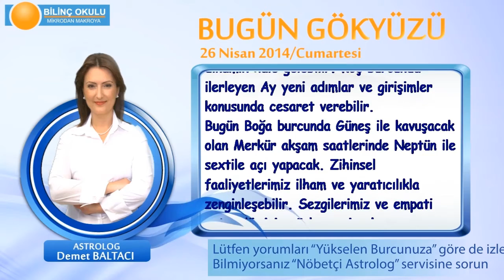TERAZİ Burcu, GÜNLÜK Astroloji Yorumu,26 NİSAN 2014, Astrolog DEMET BALTACI Bilinç Okulu